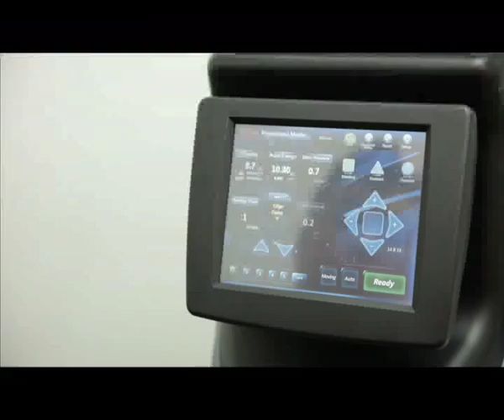The Next Miss Universe Malaysia 2014 Episode 5 [1/4]